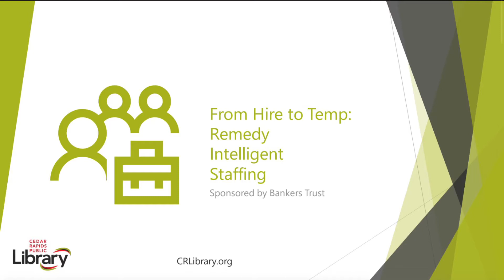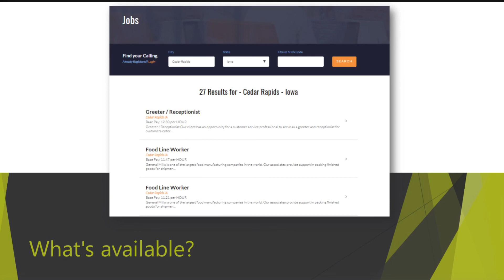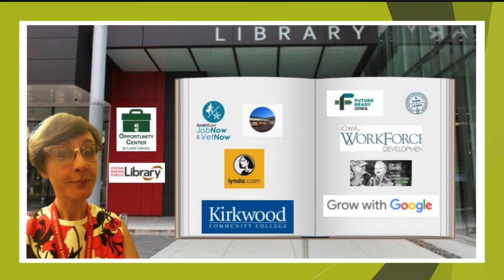Workforce Development: From Temp to Hire - Working for and with the Community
J. T. Breslin from Remedy Intelligent Staffing shares information for job seekers to find employment and help transition into new fields with new skills.